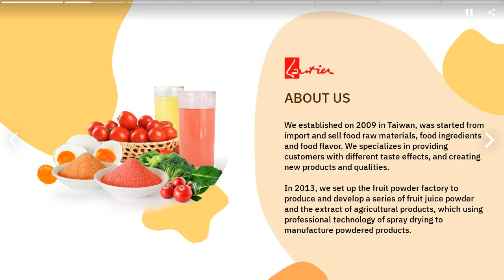Fruit Juice Powder | SEI CHENG BIOTECHNOLOGY CO., LTD. | Taiwantrade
ABOUT US
We established on 2009 in Taiwan, was started from import and sell food raw materials, food ingredients and food flavor. We specializes in providing customers with different taste effects, and creating new products and qualities.

In 2013, we set up the fruit powder factory to produce and develop a series of fruit juice powder and the extract of agricultural products, which using professional technology of spray drying to manufacture powdered products.

00:00:00 SEI CHENG BIOTECHNOLOGY
00:00:07 ABOUT US We established on 2009 in Taiwan, was started from import and sell food raw materials, food ingredients and food flavor. We specializes in providing customers with different taste effects, and creating new products and qualities.
00:00:14 WE PROVIDE ❑ Juice Powder Series ❑ Flavor Powder Series ❑ Vegetable Powder Series ❑ Comprehensive Series
00:00:21 Green Apple Juice Powder has a great fluidity as a powder due to the spray-drying technology we adopt in the manufacturing process. It has a great flavor and simply cannot be missed. Green Apple Juice Powder
00:00:28 Orange Juice Powder made with spray drying technology features delicate powder and great water solubility. It is fast to dissolve and therefore easy to use. Orange Juice Powder
00:00:35 The Sweet Strawberry Juice Powder adds color to the drink not only in the look but also in the flavor. It is slightly sweetened for a better taste. Strawberry Juice Powder
00:00:42 Grape Juice Powder ❑ Halal certificate See More Lemon Juice Powder ❑ Halal certificate See More Cranberry Juice Powder ❑ Halal certificate See More
00:00:49 Get a quote TODAY!